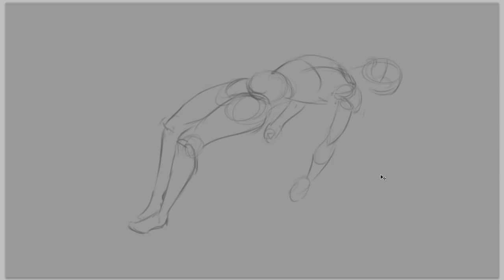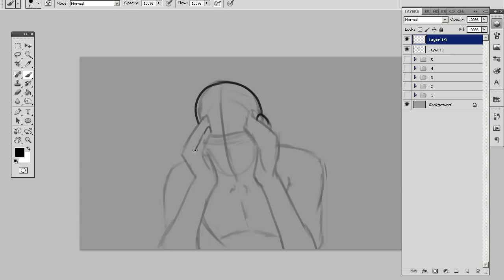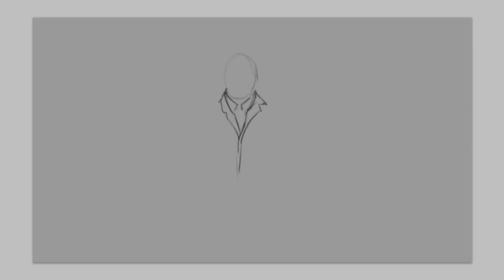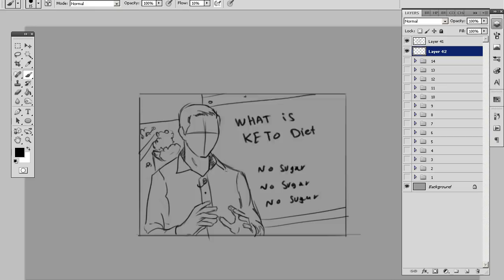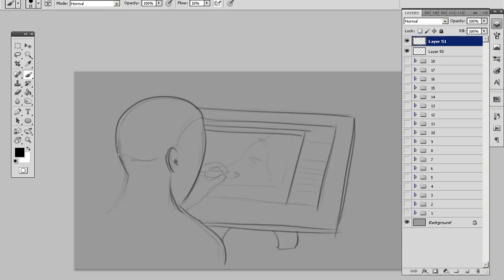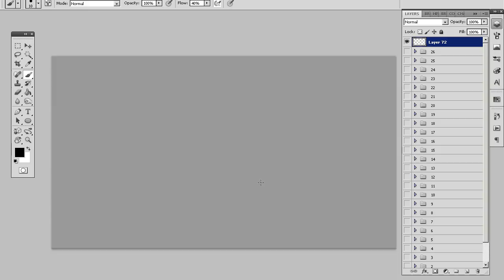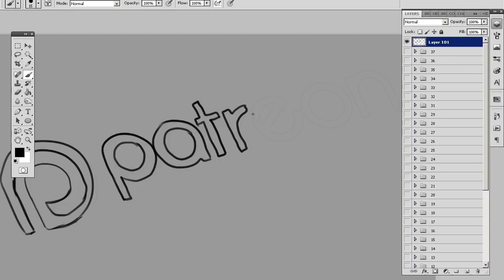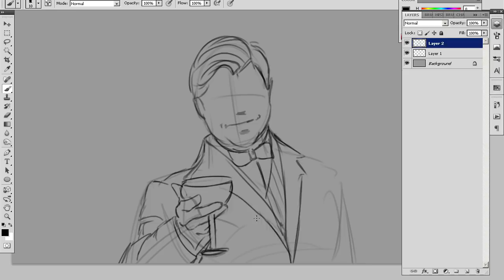Health Tips for Artists & Channel Updates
Upcoming Tutorial videos Poll

Well it has been almost 16 months since my last video, it was one hell of a forced hiatus I took due to health issues, hopefully im back, well maybe not 100% but good enough to draw again, this video explains where i was and what happened, also a bit about my comeback and what im preparing in the few next weeks, hopefully you will learn from my mistakes and avoid the horrible fate i had to face due to being careless about my health.

Check out these Trigger Points therapy and explanation videos that changed my life, before applying any of it, talk to a therapist or a doctor first: